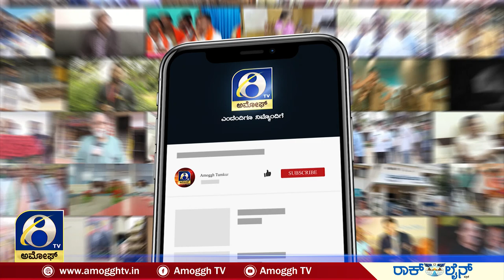ಚಿಂತಾಮಣಿ ತಾಲ್ಲೂಕಿನ ಉಪ್ಪರಪೇಟೆ ಗ್ರಾಮದಲ್ಲಿ ನಡೆದಿರುವ ಘಟನೆ | AMOGGH TV